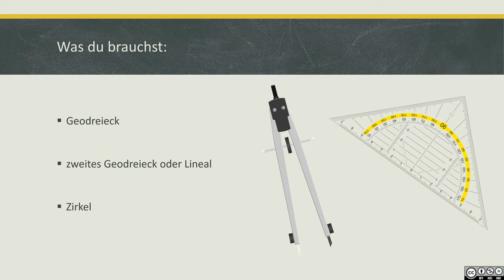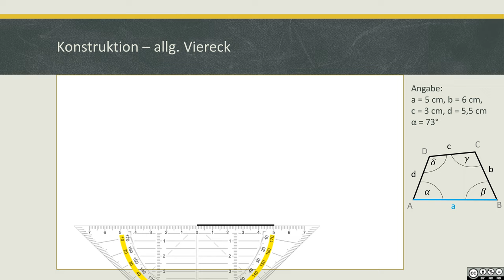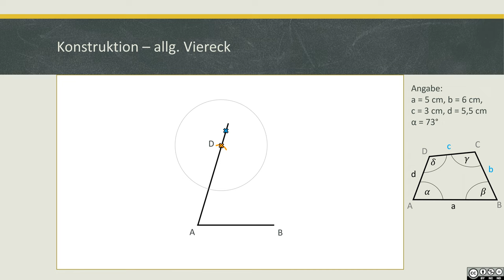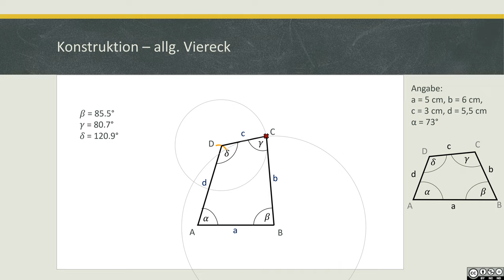Konstruktion von Vierecken - allgemeines Viereck MASTERY